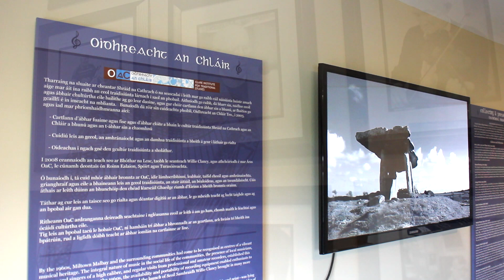The Music Makers of West Clare - Visitor Attraction -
Link: http// Open Daily 10am to 6pm €5
While visiting the West of Ireland , why not take the opportunity to immerse yourself in this story of traditional music, song and dance.

At our new visitor centre you can read first-hand accounts about our  renowned musicians. Enjoy a 8-minute film telling the story behind the music and learn about the origin of the instruments and the people who played them.

View "The Session", a specially commissioned 14-minute film featuring some of our most talented local musicians, playing the music most loved by the great musical masters of County Clare.